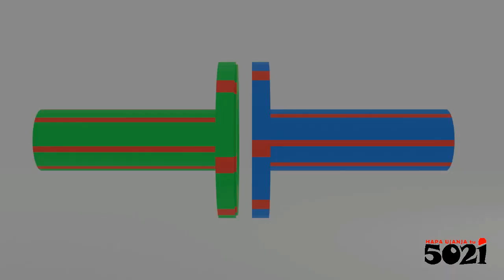Avoid the CLUTCH while slowing down! Full control, NO bowl-over, Less Brake wear-out, hakuna matata✌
Yes, avoiding the clutch while slowing down, saves more on brake wear, and makes the vehicle controllable as the vehicle chassis & engine stress still be in contact!